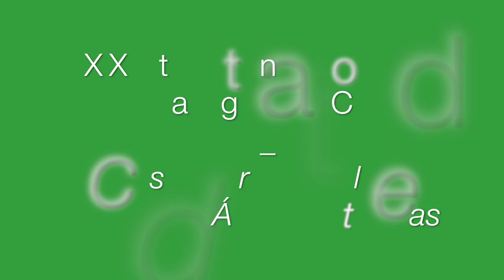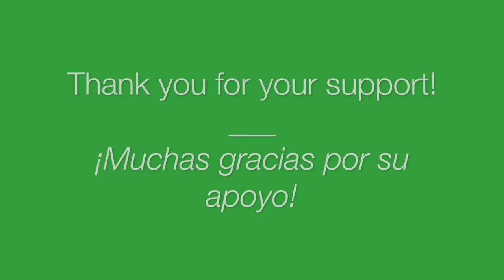Women Leadership in Conservation Ramfunder Campaign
The Women Leadership in Conservation Ramfunder Campaign will provide support to a woman conservation leader working in protected areas like Maria Elena Diaz to participate in CSU's International Protected Area Management Course from July 2 through August 4, 2019.